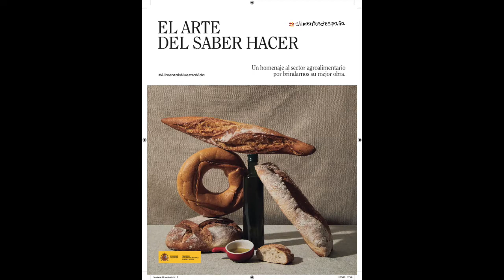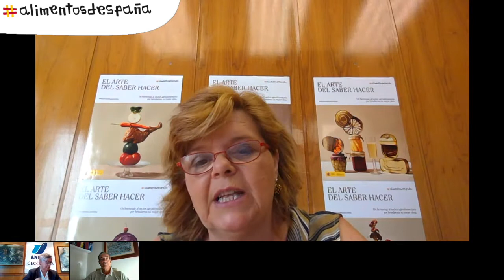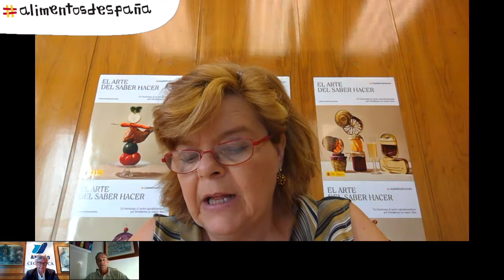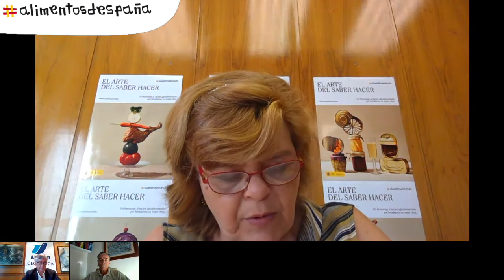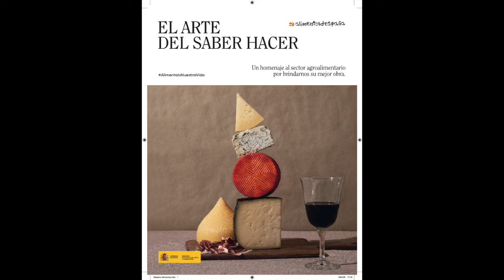El Arte del Saber Hacer Conservas